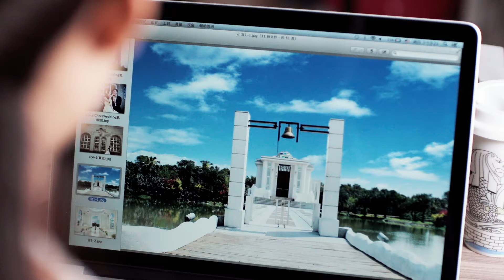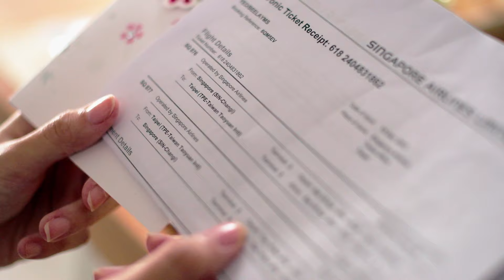로맨틱 타이완 웨딩과 단란한 가족여행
Taiwan:A Special Destination For Your Special Day